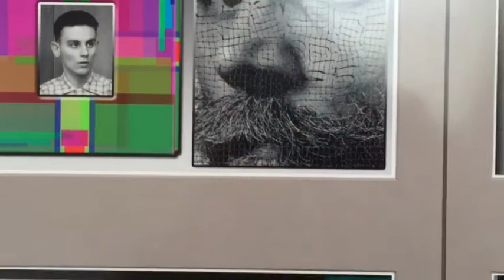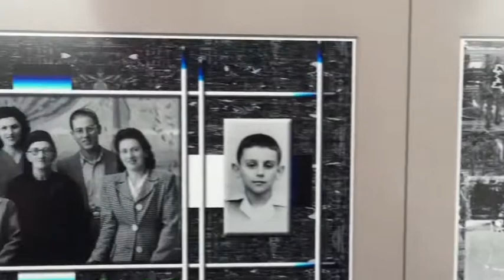Outside of Selfie